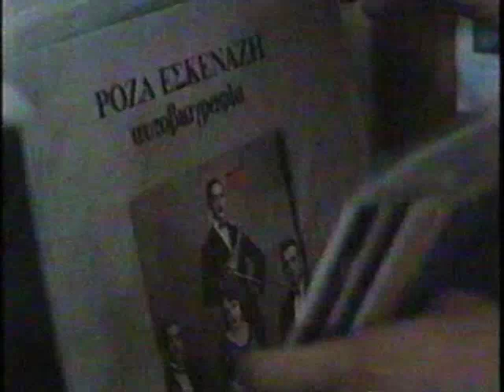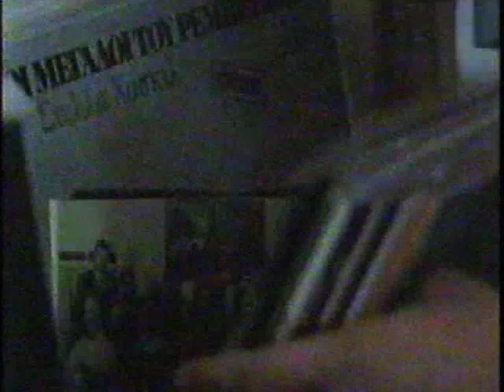Rembetiko: Music of the Outsiders - Part 6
Music of the Outsiders:  Rembetika.  A documentary made in around 1988.  The program has English subtitles.

George Dalaras narrates in English.

The clip opens with Hara Pomona singing "Thelo na fygeis kai na pas" with Stelios Vamvakaris and his band. Lyrics - Kostas Kofiniotis, Music by Stelios Vamvakaris

In this clip, George Dalaras speaks with Eleftheria Arvanitaki.

Arvanitaki sings "Tha Spaso Koupes" a traditional song.